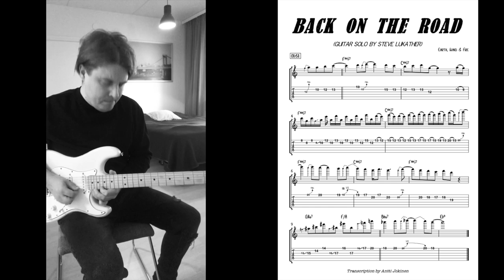Back On The Road guitar solo by Steve Lukather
Back On The Road
Guitar solo by Steve Lukather
Transcription by Antti Jokinen